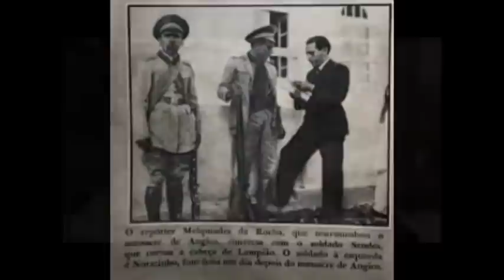A MORTE DE LAMPIÃO SEGREDO REVELADO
A MORTE DE LAMPIÃO SEGREDO REVELADO. 82 ANOS DE SUA MORTE EM ANGICOS (28 DE JULHO DE 1938).